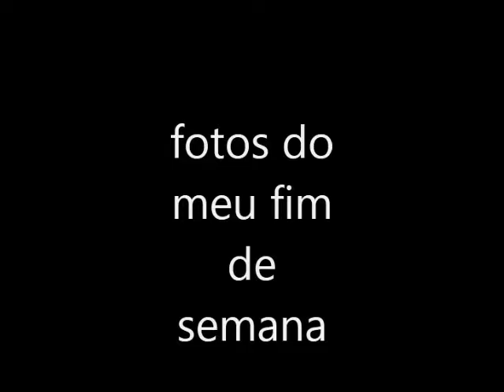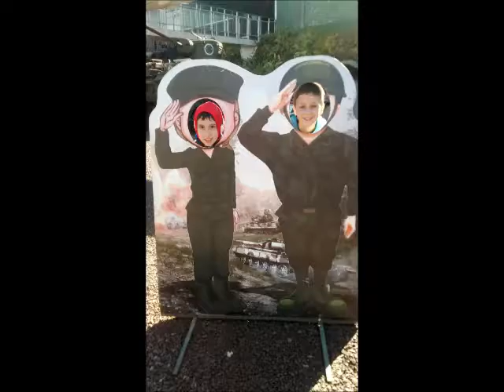Meu Fim de semana parte 2